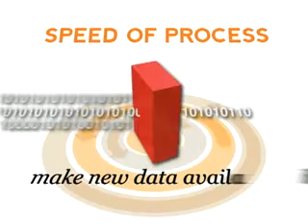The Need for Speed and Agility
Rapid changes in environment and stiff competition are driving businesses to look for newer, more innovative approaches to analytics according to Stephen Brobst, Teradata chief technology officer. Teradata rises to the occasion with choices that meet your particular needs and help speed information to decision makers.